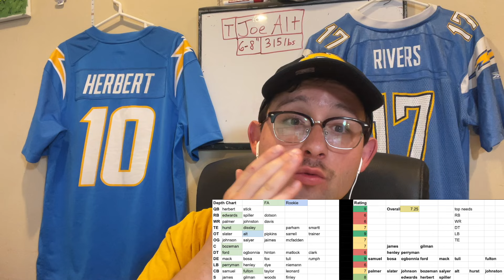Breaking Down the Chargers' Decision to Draft Joe Alt: Smart Move or Risky Gamble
Dive deep into the Chargers' electrifying draft decision! 🏈 Join us as we dissect the Chargers' bold move to select Joe Alt as the 5th overall pick. Is it a game-changing strategy or a risky roll of the dice? 🎲 Find out as we break down every angle, revealing the hidden factors that influenced this monumental choice. From insider insights to expert analysis, this video leaves no stone unturned in unraveling the mysteries behind the Chargers' draft-day drama. Whether you bleed blue and gold or just love NFL intrigue, this breakdown is a must-watch for every football fanatic! Hit play now and join the conversation as we unravel the Chargers' draft day masterpiece! 🌟 ChargersDraft JoeAlt NFLDraft2024 🏆